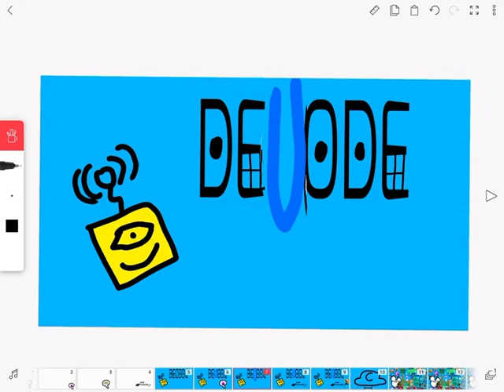Decode entertainment logo bloopers 6 take 58 uppercase u replaces c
Idea by Michelle Taylor